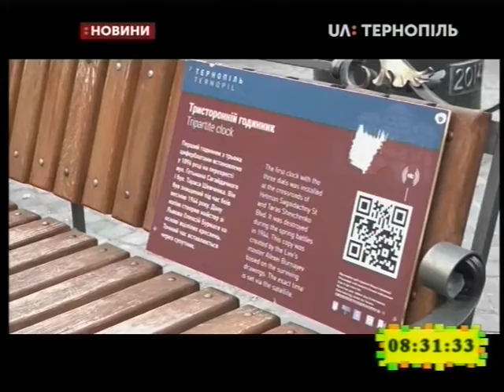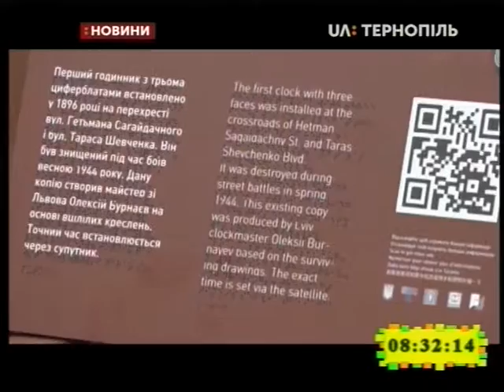04.09.2019. Новини. 8:30